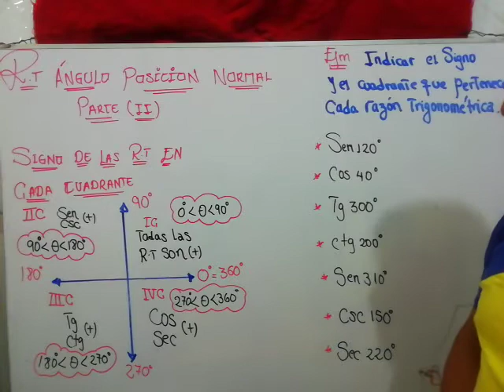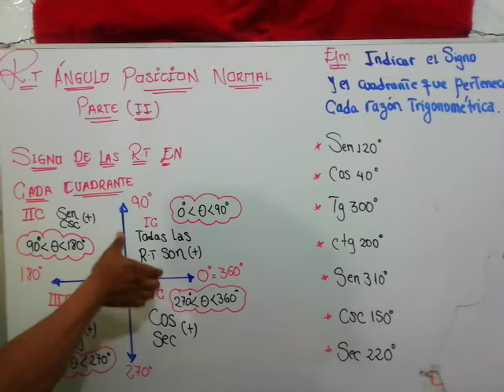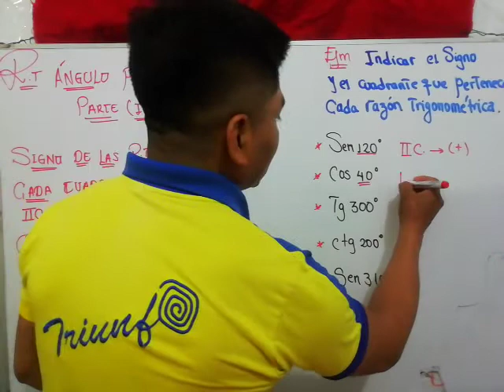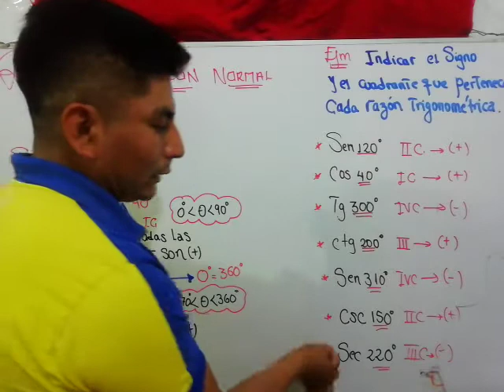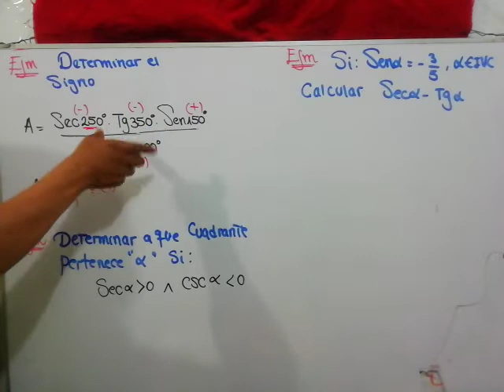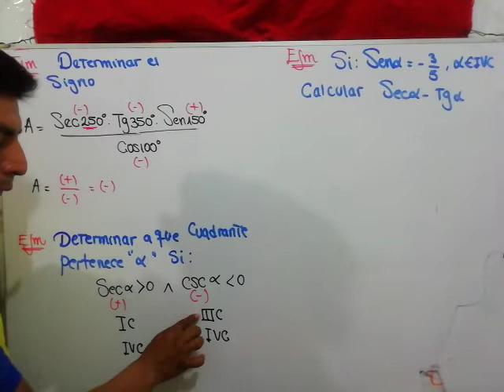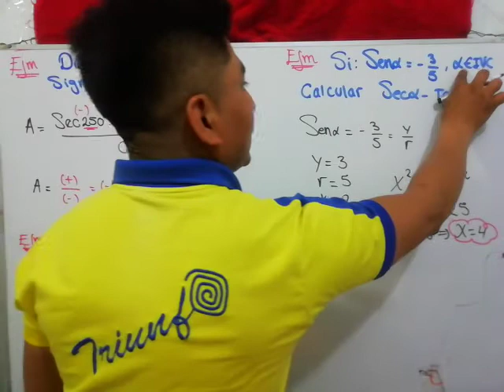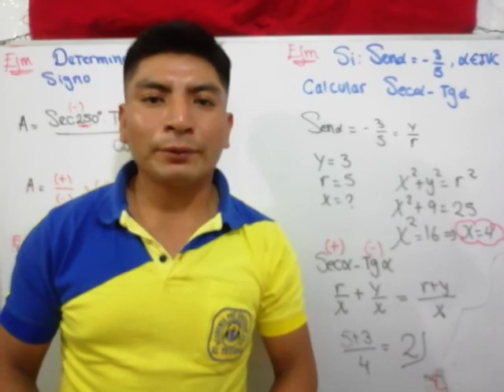TRIGONOMETRIA_4TO_SEC_S03 - II TRIMESTRE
Tema: Razones Trigonométricas de Angulo en Posición Normal - Parte II